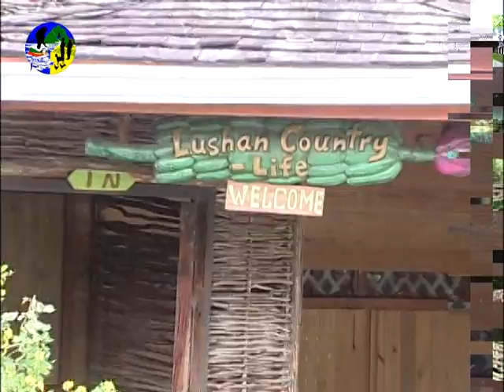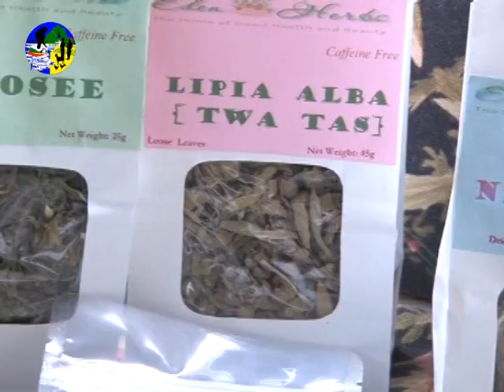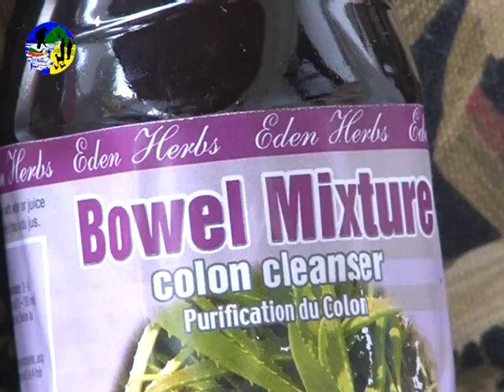Importance of Agriculture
In this episode of 'Tutorial for Peri-Urban Home Gardening' Program covers the question What is Agriculture and how important is it to us? Listen to what the people had to say.